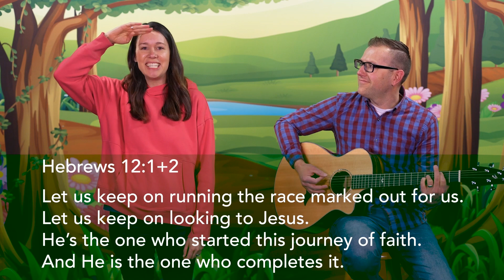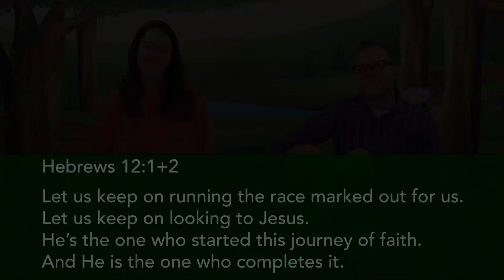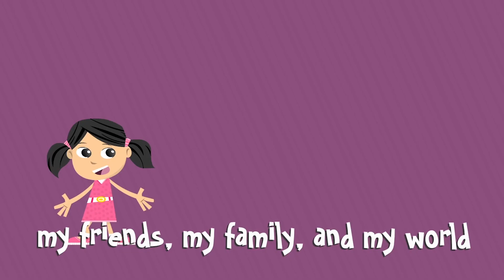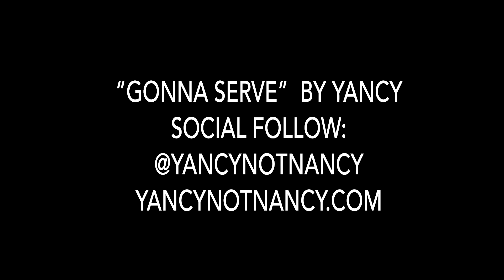Ready, Set, Go! // Serving // Kid-O-Deo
Join Kristen out on the running track as she gets ready for a race! This week, we'll hear a Bible story about a time when some followers of Jesus served others. We'll learn that we can love Jesus by serving!

Kid-O-Deo is a ministry of Eagle Brook Church for kids ages birth-Kindergarten. We create engaging Bible lessons to help kids grow in their faith and become lifelong followers of Jesus.